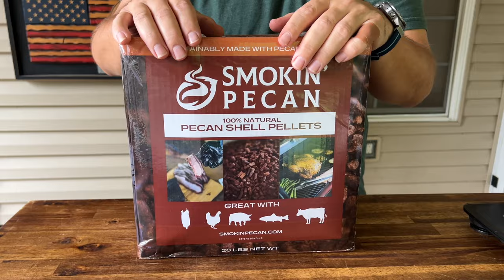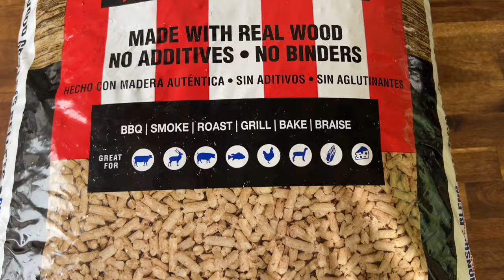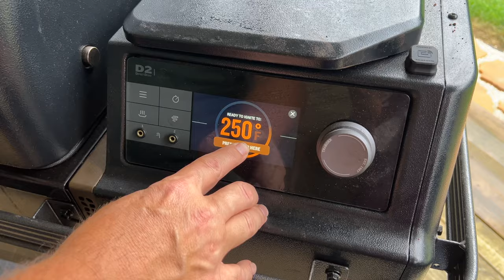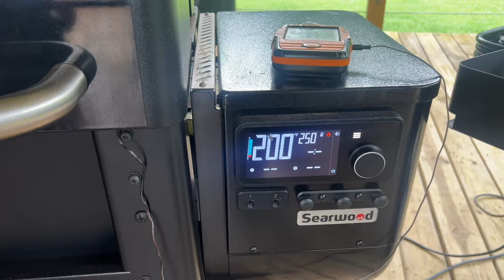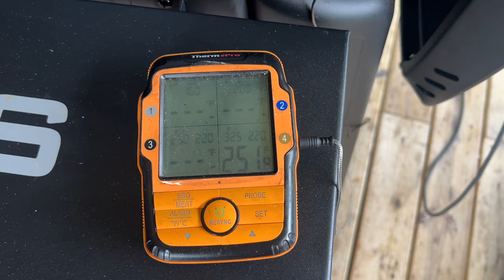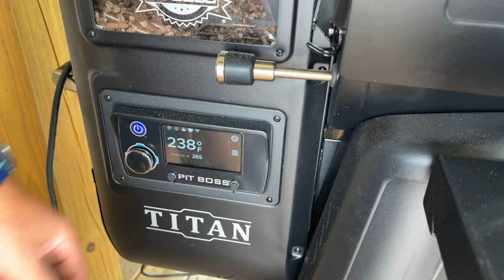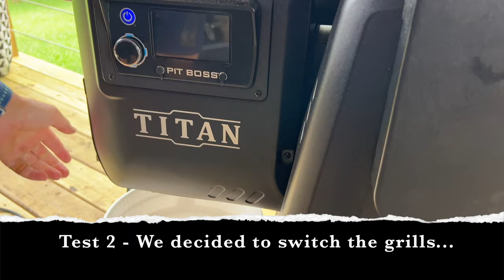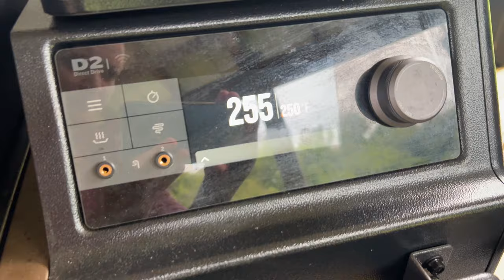Smokin Pecan Shell Pellets - Worth it? Multiple TESTS - Shocking RESULTS! Which Grill WON 1st PRIZE?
Does pellet choice REALLY matter?  What about the difference in smoke flavor for different pellet grills?  We went down a rabbit hole testing Smokin Pecan pellets - wood pellets made with pecan shells - and what we discovered wasn't what we were expecting!

One thing I will tell you... Chicken is the great equalizer!  We've done a TON of tests in the past, comparing multiple pellet smokers, by cooking pork ribs - and there isn't near as much difference with ribs as there is with chicken or the smoked chuck roast.

But I've got to be honest... we started out testing wood pellets BUT it was ONE of our pellet grills that actually took first prize!!  Watch to see the results!

- [x] Seasonings:
SMASH THAT, SHAKE THAT, QUE THAT
Sure Shot Sid’s Gunpowder Seasoning
Cavender's All Purpose Greek Seasoning
Pit Boss Southwest BBQ

- [x] KNIVES I USE:
HENCKELS Four Star Chef Knife
HENCKELS Four Star Santoku Knife
HENCKELS Four Star 7in Filet Knife
VICTORINOX 6in BONING KNIFE

- [x] Things Needed for the GRILL:
ThermoPro Digital Probe Meat Thermometer
ThermPro Wireless TP27
Butcher Paper Roll
Black Latex Gloves
KitchenAid Ribbed Soft Silic one Oven Mitt
Weber Burger Press
Weber Charcoal Chimney
HD 10’ Tortilla Press

- [x] APPLIANCES
Breville Smart Oven Air Fryer Pro
KitchenAid Artisan Series 5 Quart